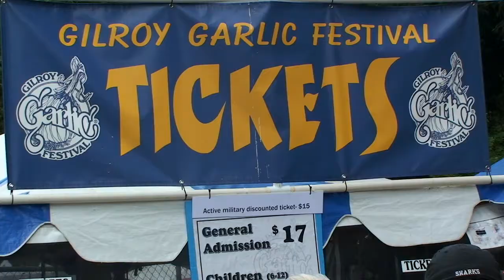Early Birds Travel to the 2012 Gilroy Garlic Festival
Visitors from Salt Lake City, Utah, and around the world travel to the Gilroy Garlic Festival. CMAP volunteers interview before the gates open on the first day of the 2012 festival.